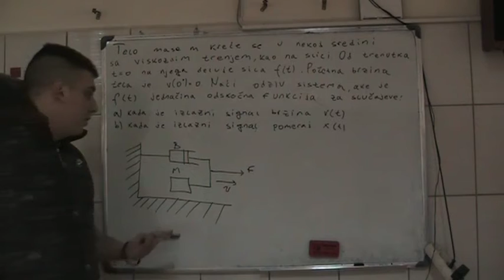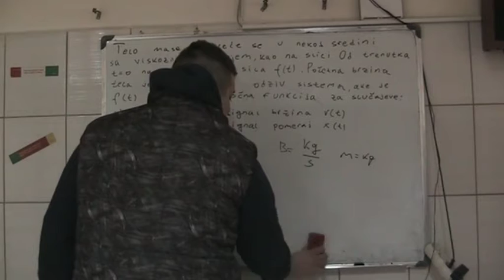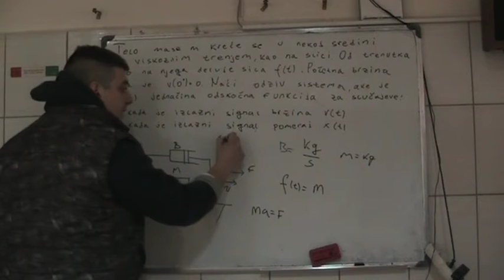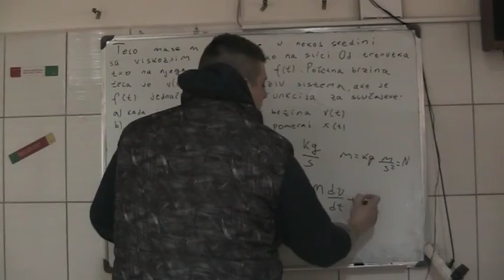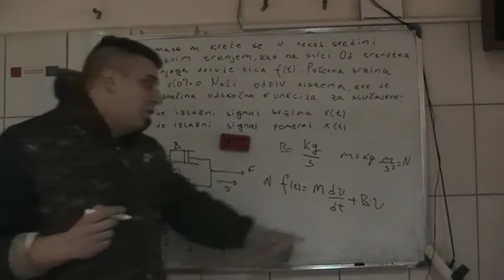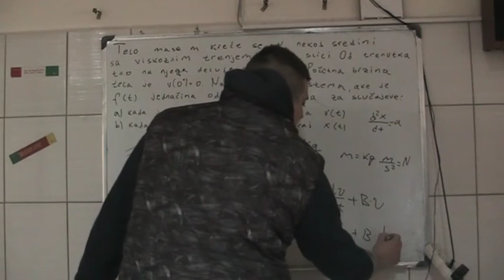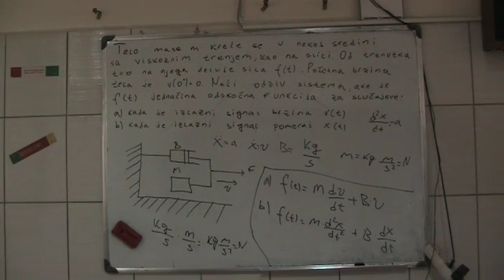Matematicki modeli sistema 7 Signali i Sistemi